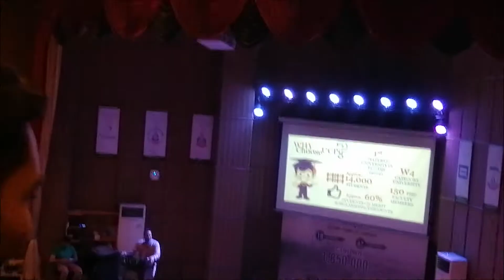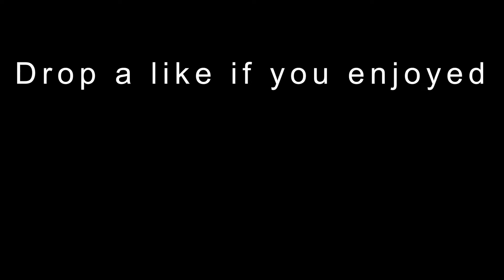A day in UCP (University Of Central Punjab) | Emad Ch | Vlog#011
My name is Emad. I am a student of ICS.
I want your support on my videos to grow my channel.